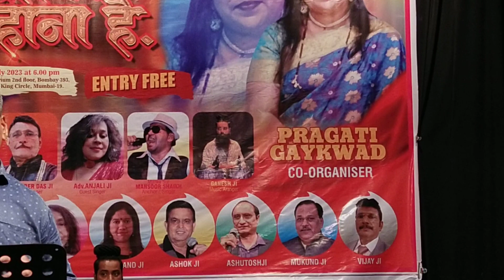Kaun Hai Jo Sapnon Mein Aaya song//Abhijeet ji//musicplanet